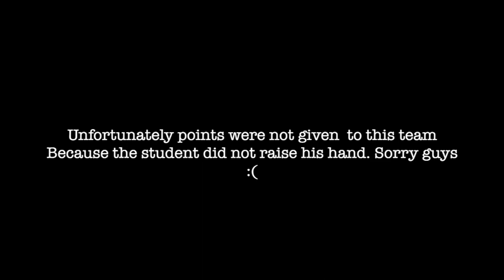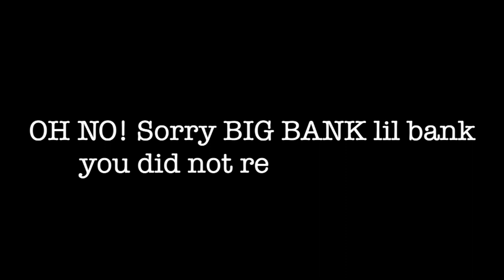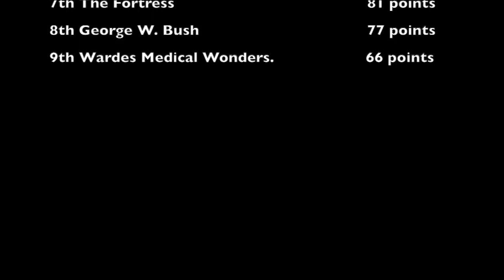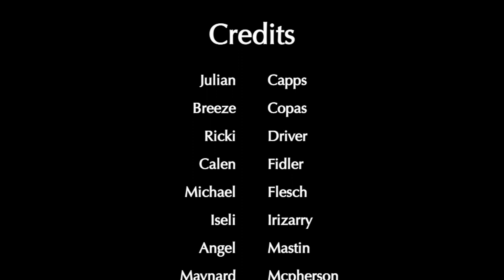LHS BDN September 4, 2019